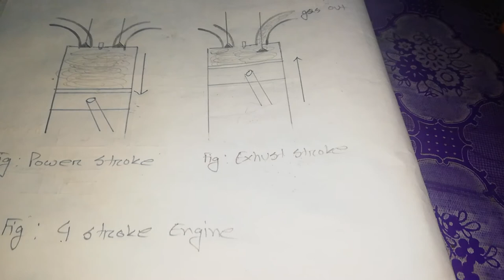4 stroke Diesel Engine( bangla)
Auto tech learning .Automotive technology related all videos which need to know the automobile students for that students  made my channel.
4 stroke Diesel Engine hope you can understand